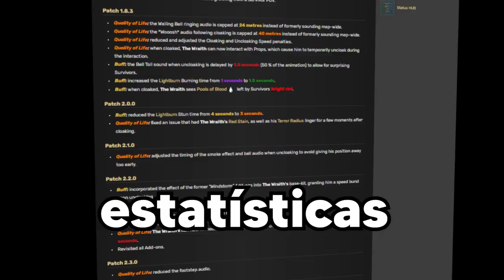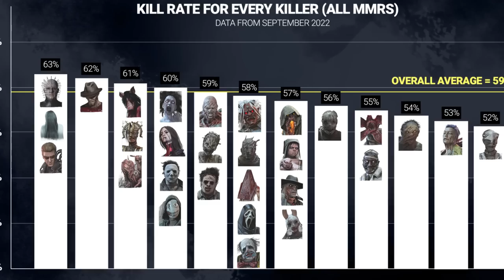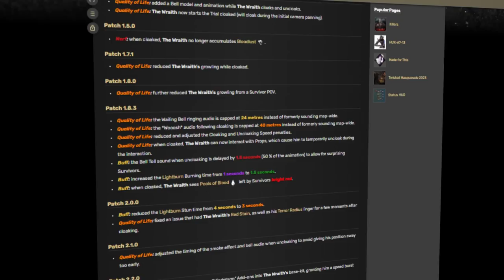O Killer Mais Incorrigível Do Jogo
Wrait é complicado de corrigir, mas será que ele é incorrigível?